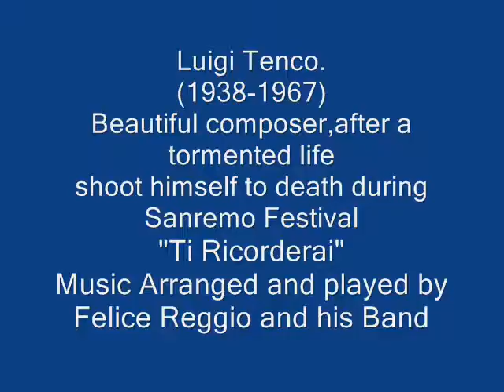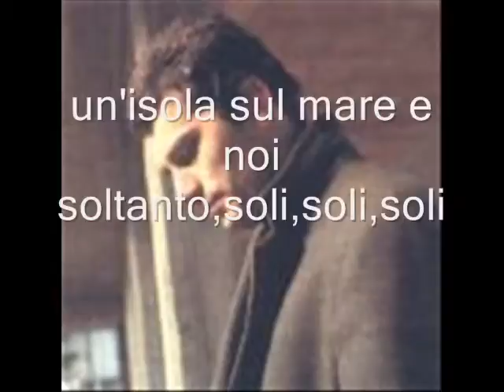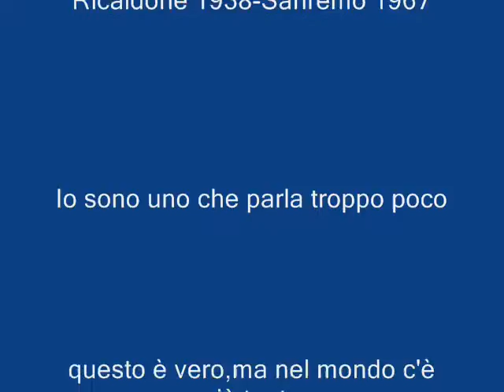Luigi Tenco-Ti Ricorderai (by Felice Reggio big band)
Tenco was born in Cassine (province of Alessandria), the son of Teresa Zoccola and Giuseppe Tenco. He never knew his father, who died in unclear circumstances. It has been rumoured that Luigi Tenco was the fruit of an extramarital relationship of his mother.

Tenco spent his childhood in Cassine and Ricaldone until 1948, when he moved to Liguria, first to Nervi and then to Genoa, where his mother had a wine shop. During high school, Tenco founded the Jerry Roll Morton Boys Jazz band, in which Tenco played the clarinet and another singer, later to become famous, Bruno Lauzi, the banjo. Gino Paoli, also a future famous Italian singer-songwriter, was a member of the later Tenco band, I Diavoli del Rock (The Rock Devils).

Tenco made his debut in the world of Italian professional music with the band I Cavalieri (The Knights), which included Giampiero Reverberi and Enzo Jannacci amongst others. During this period he used the pseudonym Gigi Mai. In 1961 Tenco released his first single under his real name, entitled "Quando" ("When").

In 1962 Tenco began a short-lived cinematic experience, with Luciano Salce's movie La Cuccagna. He also collaborated on the soundtrack to the film. During this period he also formed a strong friendship with the Genoese anarchist poet Riccardo Mannerini. In 1963, however, his friendship with Gino Paoli broke up, due to a troubled relationship with the actress Stefania Sandrelli.

Tenco's first LP was released in 1962, Ballate E Canzoni. One of the songs, "Cara Maestra" ("Dear Teacher"), was censored by the then thriving Italian media censorship. The censors struck again in the following year, against his songs "Io Sì" ("I Do") and "Una Brava Ragazza" ("A Nice Girl").

In 1966, suffering through a period of compulsory military service, he released Un Giorno Dopo L'Altro (One Day After Another) for RCA. In Rome during the same year, he met and befriended the Italo-French singer Dalida. The two were eventually to become lovers.

In 1967 he took part in the Italian Song Festival in Sanremo. It was rumoured that he participated against his will. The song he presented was "Ciao Amore Ciao" ("Hello Love, Hello"), which he sang together with Dalida. Tenco allegedly committed suicide on January 27, after learning that his song had been eliminated from the final competition. Tenco was found in his hotel room with a bullet wound in his left temple and a note announcing that his gesture was against the jury and public's choices during the competition. Only days earlier Tenco's wedding to Dalida had been announced. It was she who discovered his body.

Tenco was buried in Ricaldone. In 1974 the Tenco Award was instituted, and has been held every year since in Sanremo. Many of the most renowned Italian singer-songwriters from the 1970s declared explicitly the influence of Tenco on their work. Francesco De Gregori's album Bufalo Bill of 1976 contained a song, "Festival", about Tenco's suicide; it points out the hypocrisy with which the music establishment tried to minimize the dramatic event, in order to let the show go on.

The French television channel TV5 recently carried a full-length dramatization of the love affair of Tenco and Dalida. Tenco was played by Alessandro Gassman while Dalida was played by Sabrina Ferilli.

The Italian judicial system later began re-examinining Luigi Tenco's suicide. It was pointed out that the bullet hole was on the left temple, while the singer was right-handed. It had also been revealed that no autopsy had been done on the singer's corpse, and no calligraphic analysis on the suicide note with which he explained his final gesture.

On 15 February 2006, Italian police exhumed Tenco's body for further investigation.[1] The next day, results from the new autopsy and ballistics analysis were reported. According to Italian experts, what had been thought to be the entry hole on the left temple was actually the exit site. The bullet trajectory was said to be compatible with suicide.